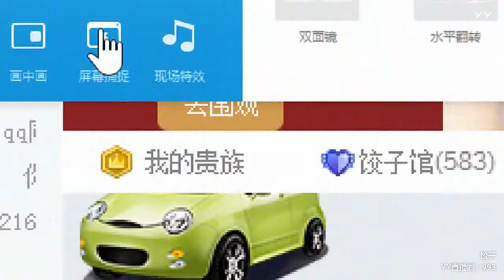YY LIVE 燃舞蹈 餃子 - 《燃舞蹈》（Artist・Sing・Music・Dance・Instrument・Talent Show・DJ・KPOP・Remix・LIVE)